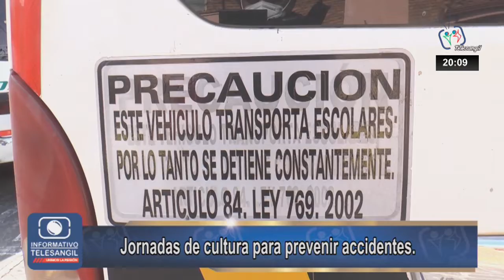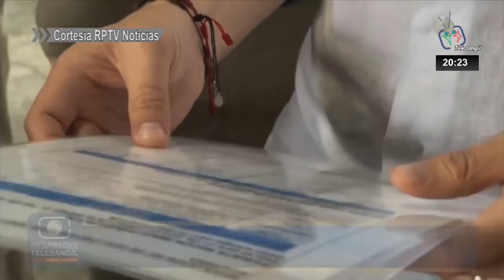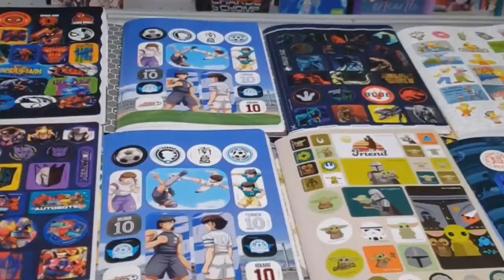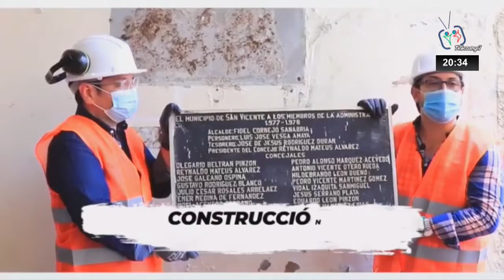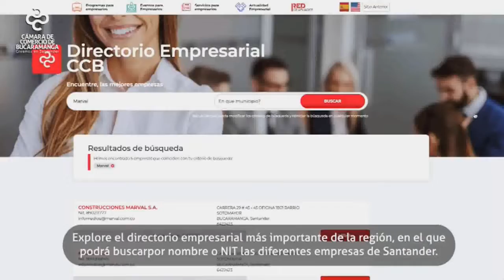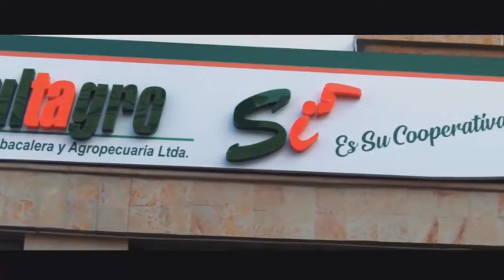INFORMATIVO TELESANGIL, 01 DE FEBRERO DE 2022